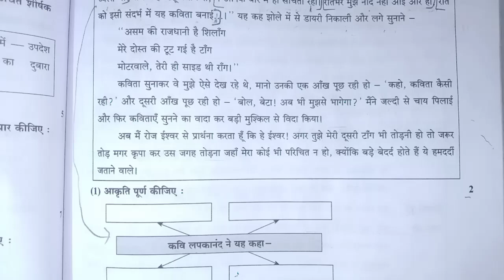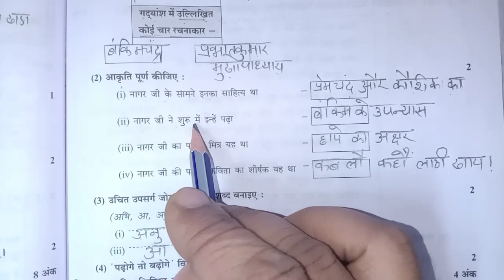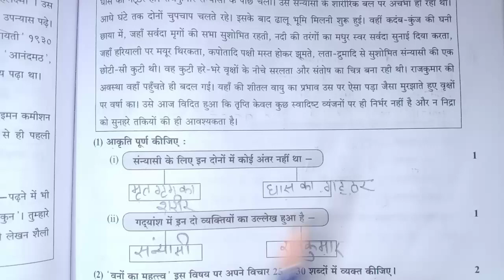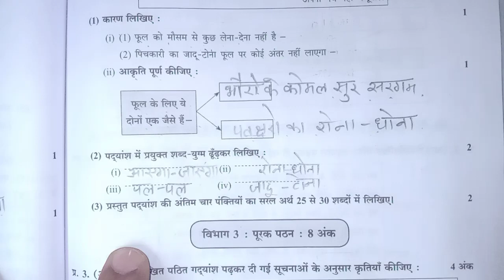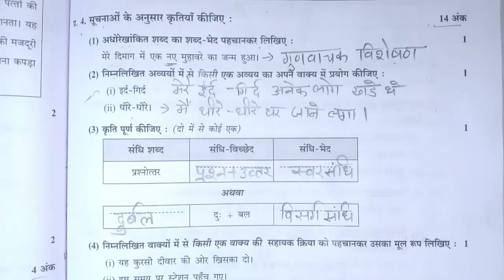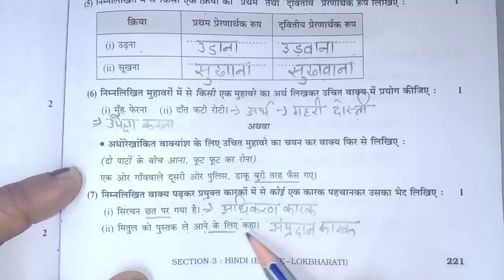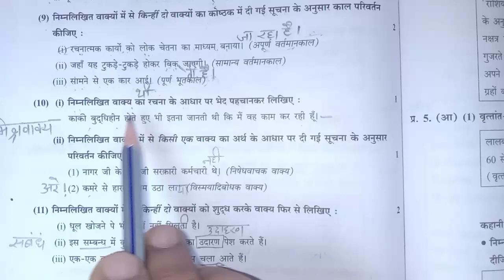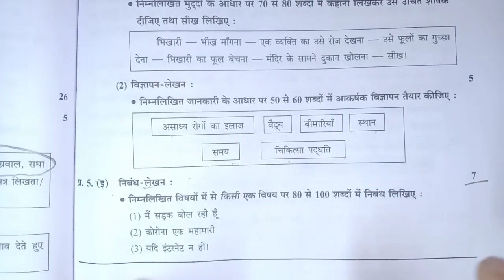क्लास 10th हिंदी मॉडल पेपर 2023 | class 10th hindi model paper 2023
यूपी बोर्ड एग्जाम मॉडल पेपर 2022
छमाही परीक्षा मॉडल पेपर
अर्धवार्षिक परीक्षा मॉडल पेपर
10th हिंदी वायरल पेपर 2023 बोर्ड
ऐसे आएगा हिंदी का पेपर 2023 बोर्ड
16 फरवरी हिंदी वायरल पेपर 2023 बोर्ड परीक्षा
class 10 हिंदी वायरल मॉडल पेपर 2023 board exam
16 फरवरी 2023 हिंदी का वायरल पेपर
बोर्ड वायरल पेपर 2022
कक्षा 10 हिंदी मॉडल पेपर 2023 हल के साथ
10th हिंदी वायरल मॉडल पेपर
class 10 हिंदी मॉडल पेपर 2023 बोर्ड
sd tech